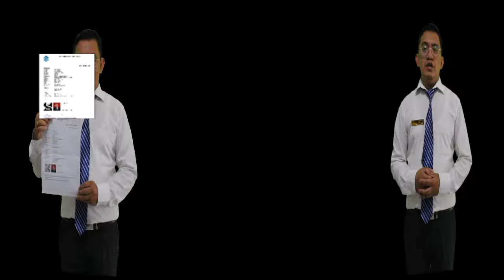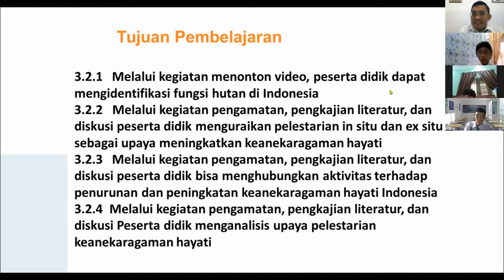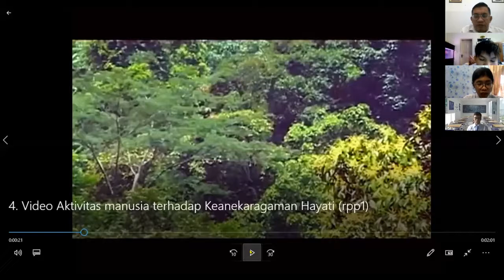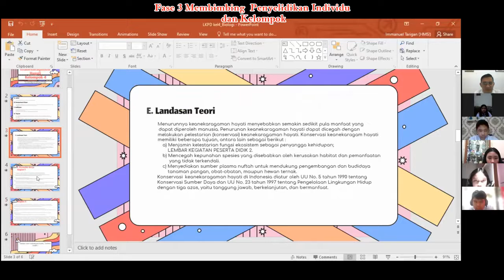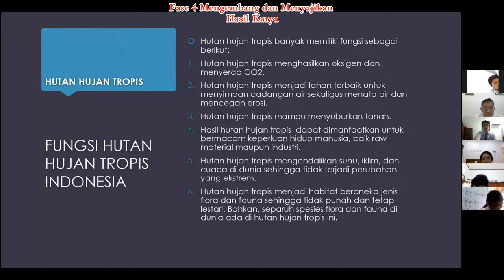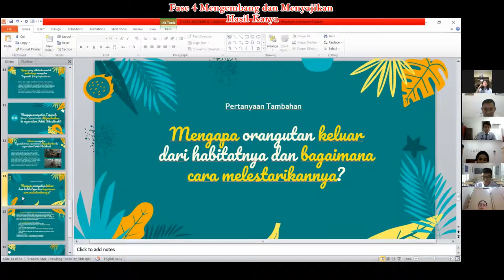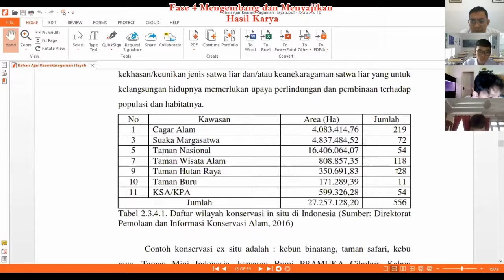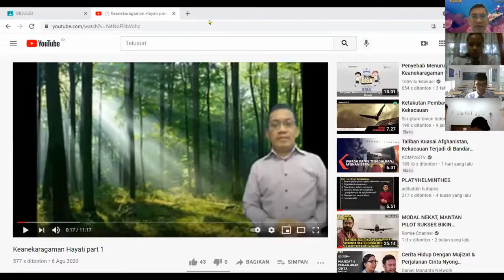Praktek Pembelajaran UKIN